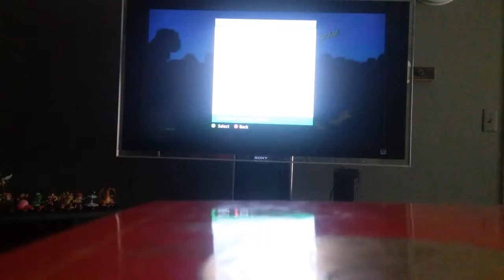minecraft part 3